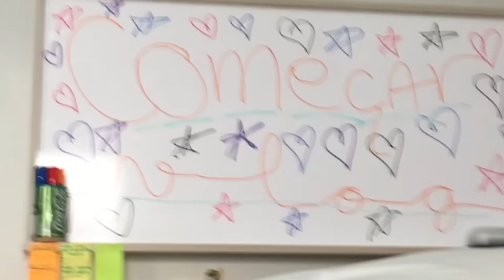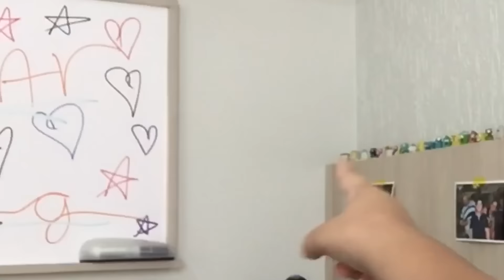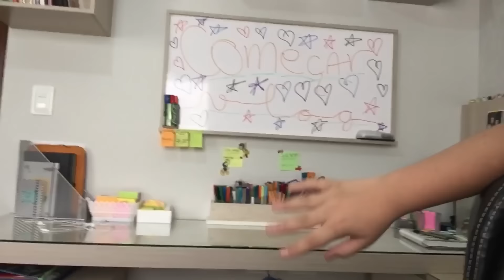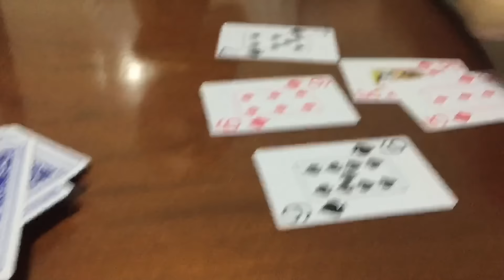VLOG DE SEXTA: projeto, gravações, e muito + |Por: Study and Plan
VÍDEO EXTRA PRA VOCÊS

📸INSTAGRAM PESSOAL: @marcelinhogarrido
📚INSTAGRAM DE PLANNER E ESTUDOS:

😱SOBRE MIM:😱
•Meu nome é Marcelo
•Tenho 12 anos
•Estou no 8º ano
•Moro em Indiana-SP

😄PERGUNTAS SOBRE O CANAL:😄
•Com o que você grava os vídeos?
  Gravo com meu celular( IPhone 6 plus)
  Utilizo o Imovie para celular, mas ele só tem para celulares da Apple
•Manda beijo/salve/abraço para mim?
  Não mando mais beijos
👍🏻Clique em GOSTEI
💋Beijos e tchau😵